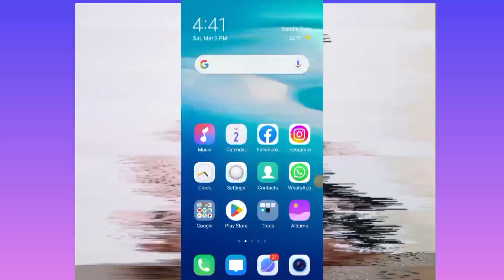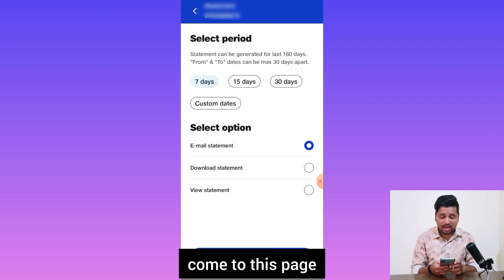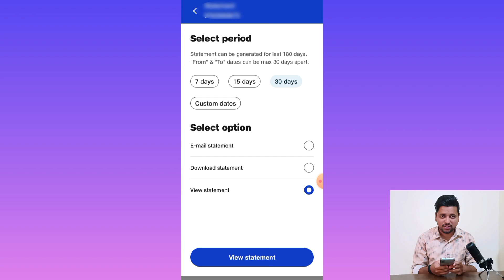Call Details Kaise Nikale Jio Sim Me | Call History Kaise Nikale Jio Sim 2024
Doston is video me my ne bataya hai jio sim me kisi bhi number ka call details kaise nikale 2024. Aap my jio app me number ki call details nikal sakte hain